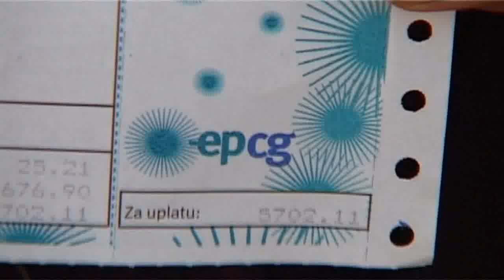111122 EPCG STEDI NA ROMIMA - PRILOG TV VIJESTI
111122 EPCG STEDI NA ROMIMA - PRILOG TV VIJESTI